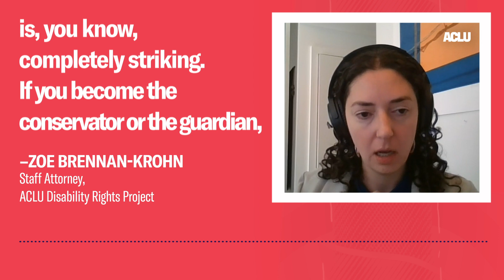We All Pathologized Britney Spears - ACLU - At Liberty Podcast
On October 24, Britney Spears released her tell-all memoir, “The Woman in Me.” In the book, she traces her journey from childhood stardom to living 13 years under the control of a conservatorship, a court-sanctioned arrangement that strips people with disabilities of their civil liberties.

In Spears’ case, her dad, who she characterizes in the book as abusive and an addict, was able to gain legal rights over her life and her business when Britney was 26-years-old. This included forcing her to work, surveilling and controlling her daily life habits, and making all of her healthcare choices.

Spears’ conservatorship initially made global headlines in 2021, catapulting conservatorship as a legal construct into public dialogue and calling into question its use in the lives of more than one million other Americans with disabilities. Britney’s success in terminating her conservatorship propelled the state of California to sign meaningful legislation into law, requiring courts to consider alternatives to conservatorship, and making it easier for others to terminate their own.

Today, we are checking in with Zoe Brennan-Krohn, who we originally spoke to in 2021 when this case first made headlines. Zoe is a staff attorney with the ACLU’s Disability Rights Project who has worked on conservatorship for many years, including filing amicus briefs in support of Britney. We’ve read the memoir and we’re ready to discuss.

This episode ran on the At Liberty podcast on November 2, 2023.

Image Credit: Chris Pizzello/Invision/AP, File